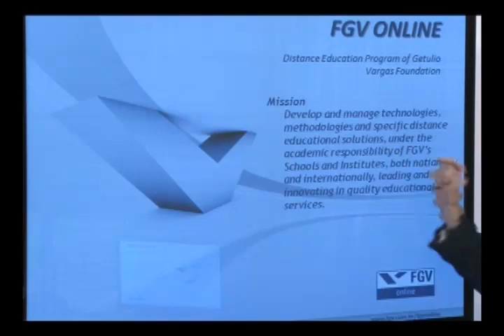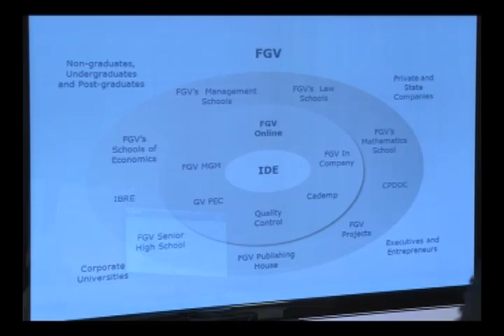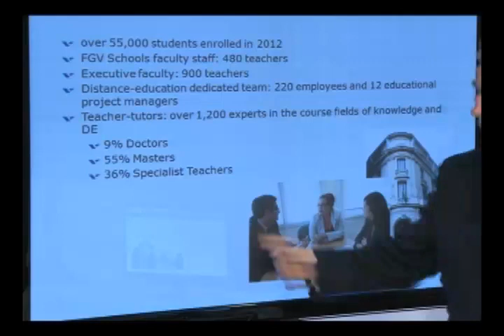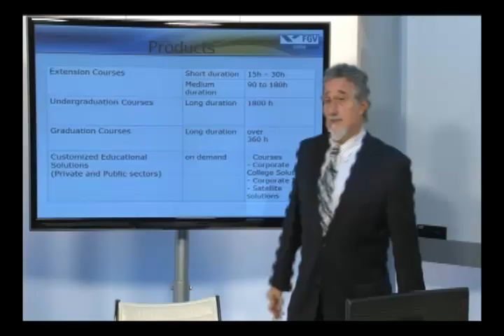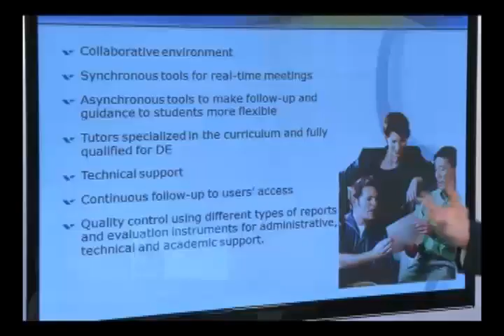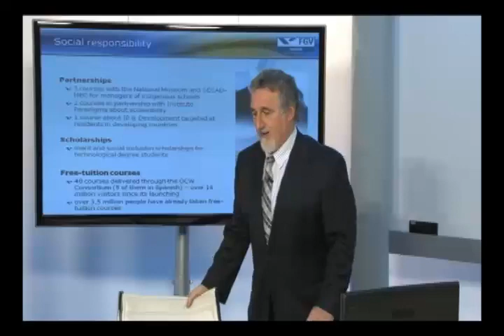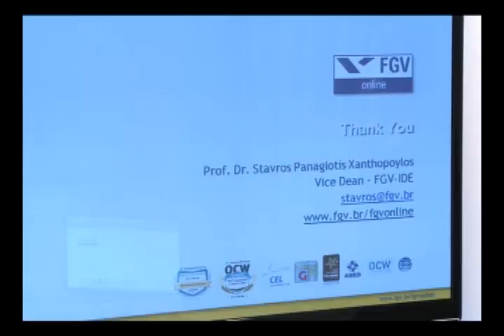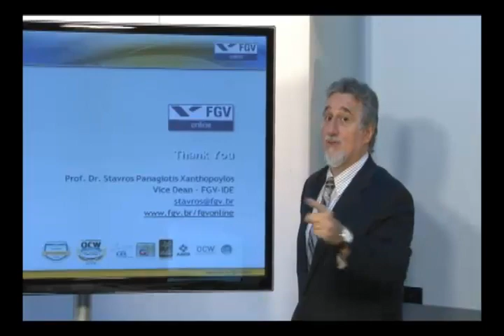Prof. Stavros P. Xanthopoylos - FGV Online